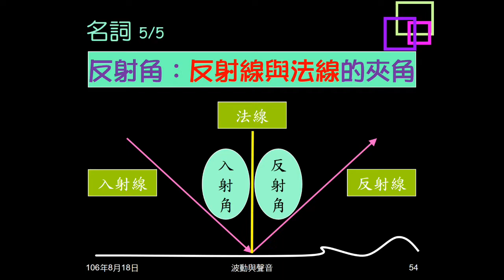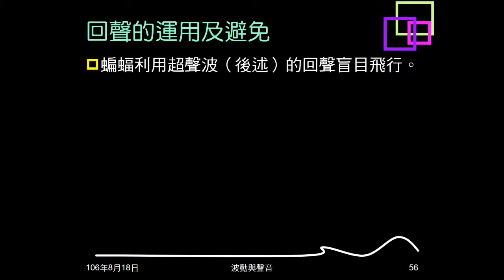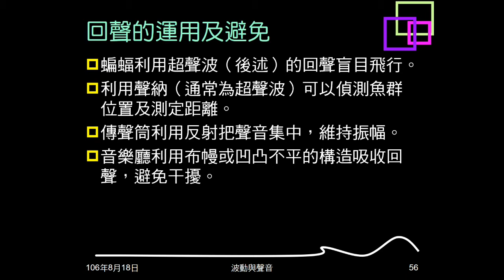106學年複習聲音04：反射波與原波動比較；回聲的運用及避免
說明反射波與原波動的比較（異同）。說明如何運用及避免回聲。